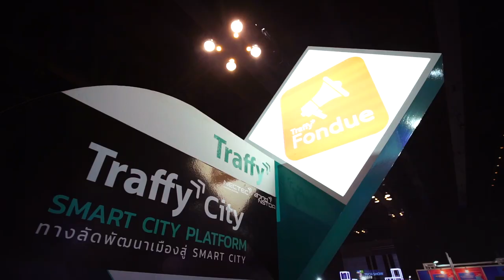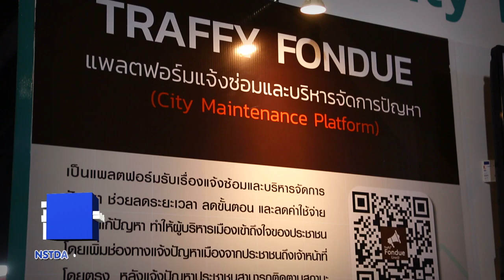พลังวิทย์ คิดเพื่อคนไทย ตอน แพลตฟอร์มการบริหารจัดการเมืองด้วยเทคโนโลยีและข้อมูล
นักวิจัย สวทช. พัฒนานวัตกรรมการบริหารจัดการเมืองด้วยข้อมูล โดยอาศัยเทคโนโลยีไอโอทีและปัญญาประดิษฐ์ ช่วยแก้ปัญหาและพัฒนาเมืองให้น่าอยู่ สามารถใช้ชีวิตอย่างมีคุณภาพและปลอดภัย ช่วยให้เจ้าหน้าที่จัดการปัญหาได้สะดวก รวดเร็ว ได้ผลลัพธ์ดีขึ้น ตลอดจนผู้บริหารสามารถเข้าถึงข้อมูลและสถิติที่สำคัญ ทำให้สามารถวางแผนและตัดสินใจได้อย่างแม่นยำ

สามารถใช้งานผ่านแอปพลิเคชัน หรือผ่าน Line Chatปัจจุบันแพลตฟอร์มประกอบด้วย 2 ระบบ คือ  ระบบบริหารจัดการการเก็บขยะ ที่ทราบพฤติกรรมของการเก็บขยะ และระบบแจ้งและบริหารจัดการข้อร้องเรียน/ปัญหาเมือง เชื่อมโยงการสื่อสารด้านข้อร้องเรียนระหว่างประชาชน และผู้ดูแลพื้นที่ สามารถติดตามสถานะการทำงาน เก็บข้อมูลสถิติ ช่วยให้การบริหารจัดการสะดวกอย่างมีประสิทธิภาพ